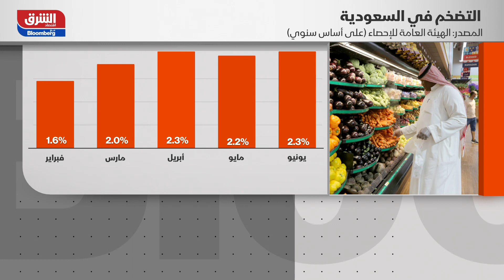الغذاء والسيارات يدفعان التضخم في السعودية إلى ارتفاع ضمن المتوقع - مؤشرات الشرق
لعبت الأغذية، لاسيما اللحوم، بالإضافة إلى السيارات والتعليم، دوراً أساسياً بارتفاع التضخم في السعودية، لكنه بقي عند مستوىً يقع ضمن تقديرات المسؤولين لهذا العام.
ارتفعت أسعار المستهلكين بالمملكة في يونيو بنسبة 2.3%، على أساسٍ سنوي، مقابل 2.2% في مايو، وفقاً لبيان صادر اليوم من الهيئة العامة للإحصاء.